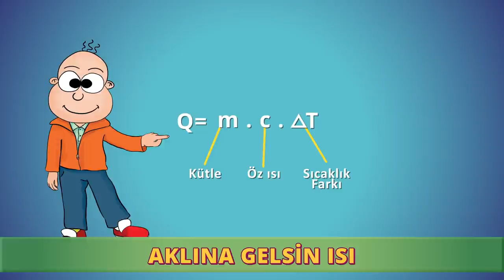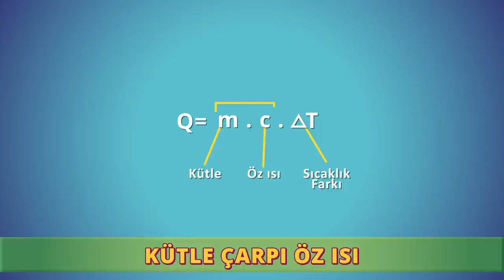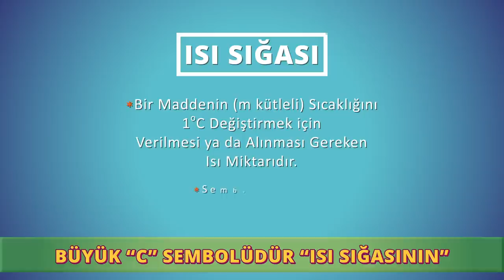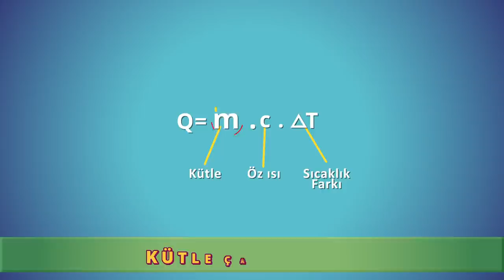Isı ve Sıcaklık Şarkısı 🎵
Fizik dersinin önemli konularından olan ''Isı ve Sıcaklık Şarkısı'' şarkı ile akılda kalıcı hale getiyoruz. 🤩
Şarkı sözleri,
Kütle çarpı öz ısı
Çarpı sıcaklık farkı
Kel macittir babası
Aklına gelsin ısı

Eder ısı sığası
Kel Tonguç’un kafası
Macit onun amcası

Bir sistemdeki atom ve moleküllerin
Ortalama kinetik enerjisinin
Göstergesidir sıcaklık dediğin
Sıcaklık enerji türü değildir bildiğin

Termometre ölçer
Derece söylediğin
Sembolü büyük “T”
SI (esay) birimi Kelvin

Etkileşim halinde
Sıcaklıkları farklı
İki sistem arası
Aktarılan enerji “ISI”

Olmaz sistemin ısısı
Sıcaklık değildir ısı
Ölçer kalorimetre kabı
Karışmasın kimsenin kafası

SI birimi Joule (jul)
Büyük Q sembolü
Kel Macit’i görünce
Anlarsın formülü

Sistemi oluşturan taneciklerin
Kinetik ve potansiyel enerjilerinin
Toplamına denir “İç enerji”
Çaya demini verir iç enerji

Termometrelerin ölçek aralığı
Suyun donma ve kaynama noktaları
Celcius ve Kelvin’in 100 birim aralığı
Fahrenheit’ta 180 iki nokta aralığı

X eksi donma noktası
Bölü kaynama eksi donma noktası
Kolaydır aslında birimleri arası
Dönüştürmeleri hesaplaması

Çarpı sıcaklık farkı
Kel macittir babası
Aklına gelsin ısı

Eder ısı sığası
Kel Tonguç’un kafası
Macit onun amcası

Ayırtedici özelliktir öz ısı
1 gram maddenin 1 derece(Celcius) artması
İçin vermesi ya da alması
Gereken ısıdır “öz ısı”

Sembolü küçük “c” harfi
Jul bölü kilogram Kelvin birimi
Kalori bölü gram derece (Celcius)
Diye de kullanılabilir birimi

Öz ısı küçük ise, kolay değişir sıcaklığı
Büyük ise öz ısı zor değişir sıcaklığı
Sapından kolay ısınır tavanın metal kısmı
Sapın öz ısısından küçüktür metalin öz ısısı

Büyük “C” sembolüdür “Isı sığasının”
Maddenin kütlesiyle çarpımıdır öz ısısının
Doğru olduğu bilinmeli kütle ile orantısının
Kel Macit’te m çarpı c, yeri ısı sığasının

Öz ısılar eşitse aynı cins maddelerdir
Isı sığalarının oranı, kütle oranlarına eşittir
Kütleleri eşit olan iki ayrı maddenin
Isı sığalarının oranı, öz ısı oranlarına eşittir

Çarpı sıcaklık farkı
Kel macittir babası
Aklına gelsin ısı

Eder ısı sığası
Kel Tonguç’un kafası
Macit onun amcası